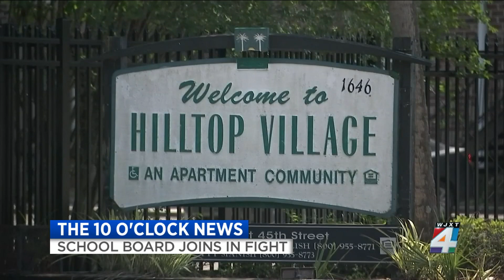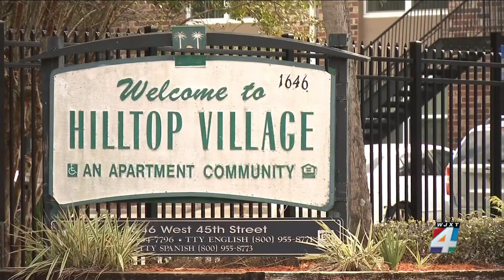Duval school board discusses resolution urging feds to take action against mice-infested complex